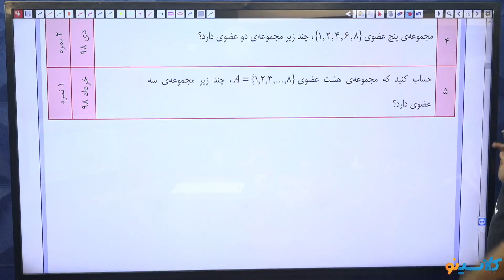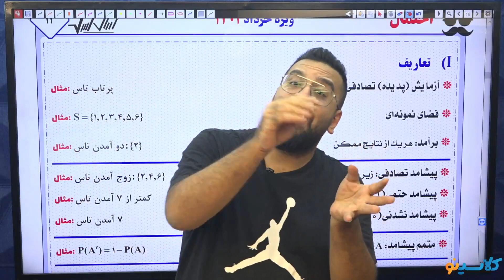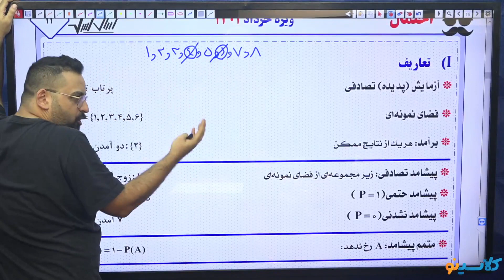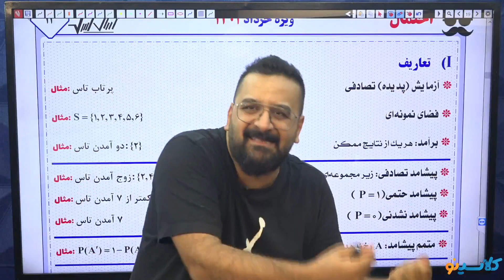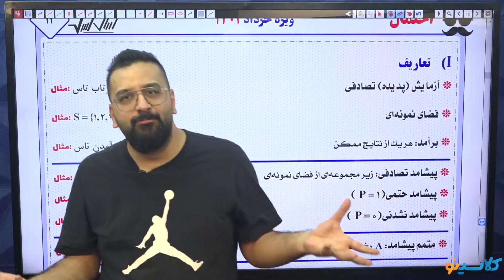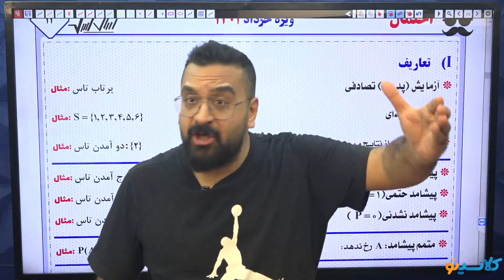Everythings you need to know about Early childhood education